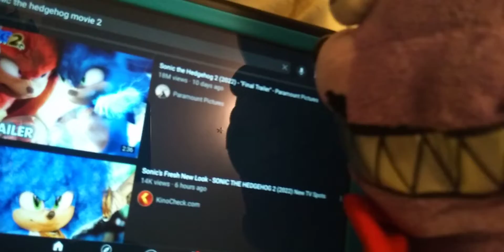Sonic The Hedgehog 2 Trailer TRASHED!!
Get Ready For Sonic The Hedgehog 2!!